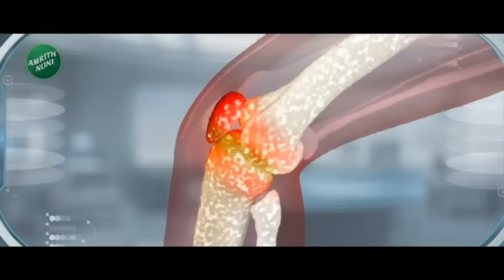Zatpat Batmya | एसीबी चौकशीनंतर आमदार राजन साळवी यांच्या पत्नीला अश्रू अनावर | Zee24taas